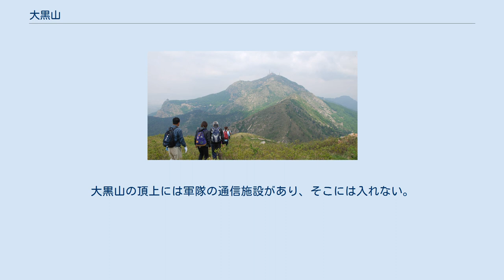大黒山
大黒山（だいこくさん）は、中華人民共和国遼寧省大連市金州区にある山で、海抜663メートルである。
遼東半島南部の最高峰で、大連市民のいこいの場である。
 大黒山の南嶺から北へ、山頂を望む（左から右へ、点将台・卑沙城・山頂・北嶺） 大黒山は遼寧省大連市金州区にある山で、海抜663メートルで、金州区の町の東、開発区のすぐ北に位置し、頂上からは を望み、晴れていればすばらしい眺めが楽しめる。
 遼南（遼東半島南部）の最高峰で、大連市民のいこいの場である。
 遼寧省の東北から南西に向かって走る千山山脈の最南端に当たるが、この山脈からは離れていて、独立山塊になっている。
岩山が深く浸食されてできた崖が多い。
 山塊の西側に清水が湧き出す場所が3か所くらいあり、市民が自由に採水したり、専門的に採って「大黒山鉱泉水」として売り出したり、また響水観の瑶琴洞には、一年365日常時湧水が絶えない洞窟がある。
 参照：鞍山市の千山 柏などの広葉樹もあるが、ほぼ松などの針葉樹である。
5月にはあちこちで野生のライラック（中国語名：丁香）が咲き、いい香りをただよわせ、5月から6月にかけてニセアカシアが咲き、7月にはユスラウメが採れる谷がある。
 動物はあまり見かけないが、5月にはカッコウが鳴き、キジも鳴き、秋にはキジが飛び交うのが見られる。
 いま大黒山と呼ぶところに、高句麗が卑沙城を築いたといわれている。
隋の煬帝は（隋の高句麗遠征）で部下を派遣して卑沙城を奪った。
唐の初期、太宗李世民は自ら高句麗へ遠征（唐の高句麗出兵）し、645年（貞観19年）にここ大黒山の卑沙城を奪い、修復して、その城壁が大黒山の南峰にいまでも一部残っている。
また、頂上近くの唐王殿（石鼓寺）には、李世民の像もまつられている。
ただし、太宗が自ら高句麗遠征に参加したことは事実だが、彼が実際に金州まで来たかどうかは、疑問とする学者も多い。
 日清・日露両大戦で、日本軍は遼東半島の東海岸に上陸して、当時は「大和尚山」と呼ばれた大黒山を目印として、まず近くの金州を攻撃し、そこからさらに南西方面へ旅順港を攻撃している。
 第二次世界大戦終了後は、頂上に中国人民解放軍の無線通信は設置され、軍隊も駐屯している。
 次のような名勝がある。
 古来有名な「金州古八景」の4つ（響泉消夏・南閣飛雲・山城掛月・朝陽霽雪）が大黒山にある。
 大黒山はさまざまに登山が楽しめ、登山路入口のおもなものは4つある。
 特に西口コースは、東京都の高尾山、大阪府の生駒山、神戸市の六甲山に相当する、大連市民が一度は行く、ポピュラーな行楽コースである。
大黒山の頂上には軍隊の通信施設があり、そこには入れない。